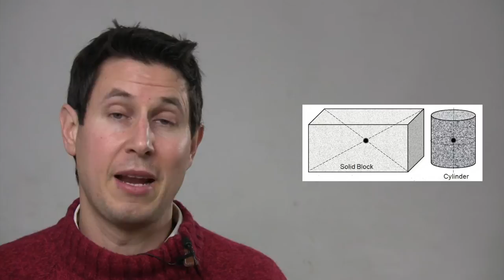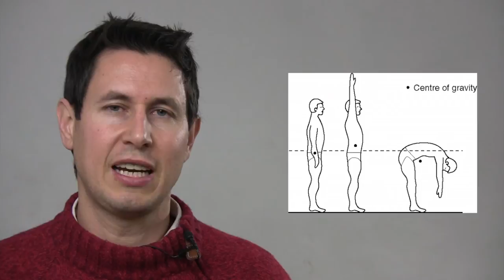Dinámica 52: Cómo localizar el centro de gravedad.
Podemos encontrar la posición liongitudinal del centro de gravedad mediante cuatro básculas o buscando el punto de equilibrio como un balancín.
Esto determinará el reparto de pesos entre el eje delantero y el trasero.